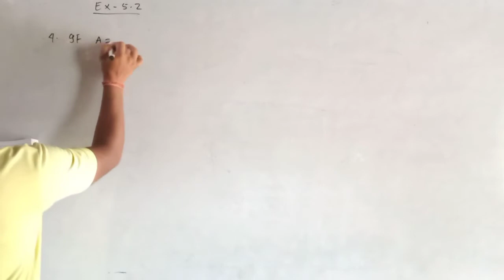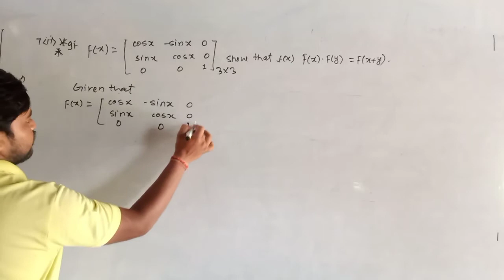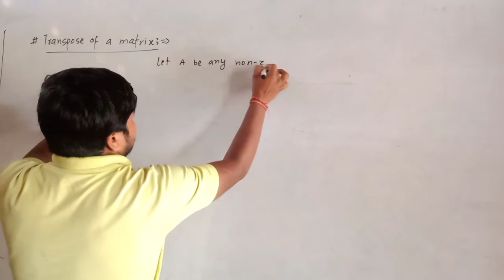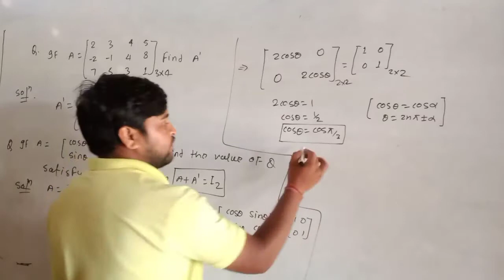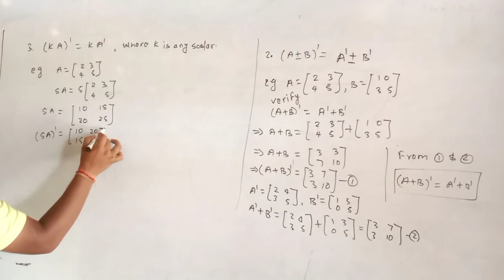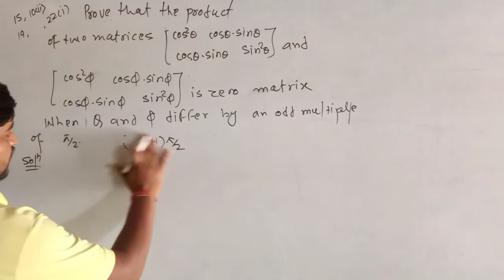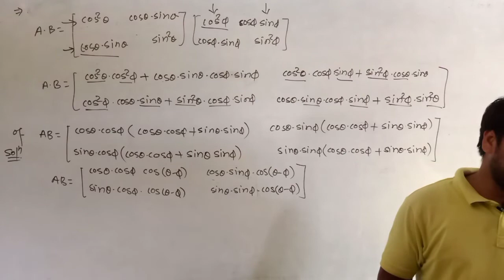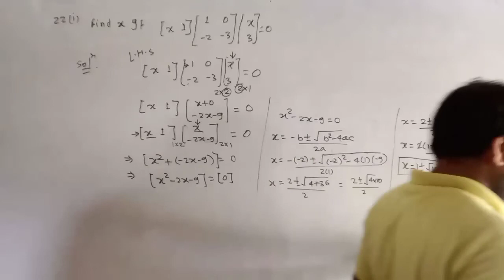Matrices| Class 12 | Lecture-7 | Vinay Sir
Hello dear students , Welcome to our beautiful YouTube channel Rankers Mathematics classes Patna . Es channel pe aapke liye11th ,12th , iit-jee (mains+adv) ke  video lecture provide kiya jayega.Agar aap  sabhi ko mera video lecture pasand aata hai to please Aaplog apne es beautiful YouTube channel ko subscribe Kar lijiyega kyuki aage bhi aapko aese hi interesting video lecture milate rhenge sath me bell icon ko bhi press Kar dijiyega.

Rankers mathematics classes Patna

for any information and doubt